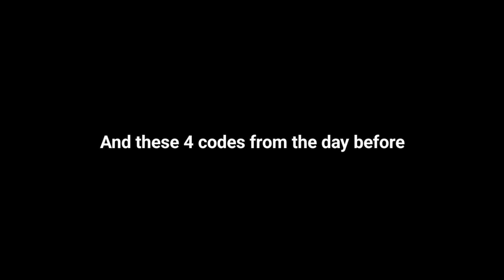(Day 4) All New 6 SWC2024 Emblem Coupon Codes Summoners War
This Code from Livestreaming SWC2024 APAC Group B& EUROPE Preliminary Day 3 Summoners war Sky Arena.